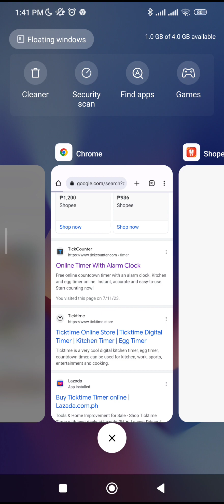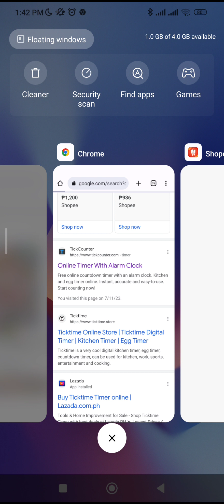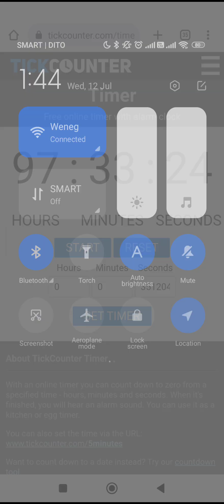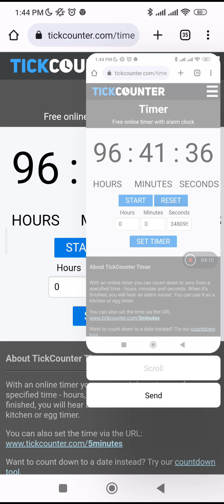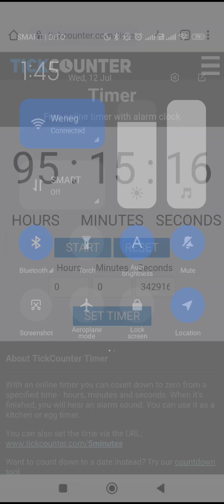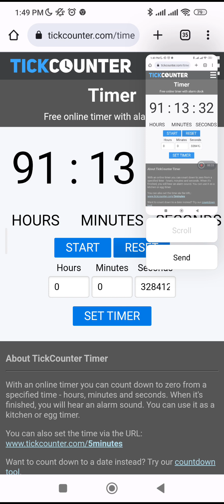12 July 2023